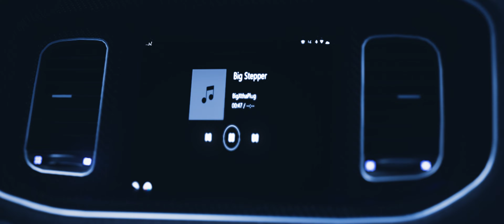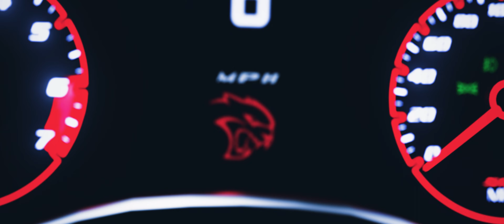Hellcats Night Run [Assetto Corsa Cinematic]